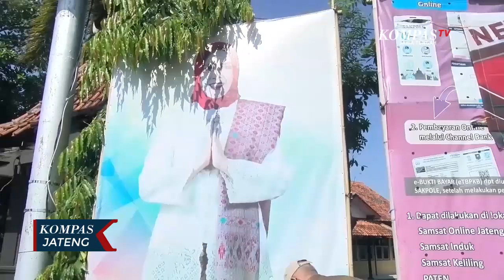Langgar Aturan, APK Pilkada 2020 Ditertibkan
KAB. PEKALONGAN, KOMPAS.TV - Petugas gabungan dari Badan Pengawas Pemilu atau Bawaslu, Satpol PP, TNI-Polri dan Dinas Perhubungan Kabupaten Pekalongan, Jawa Tengah menertibkan Alat Peraga Kampanye yang melanggar. Penertiban dilakukan karena APK yang terpasang melanggar ketentuan perundangan yang bertujuan untuk menjaga kebersihan dan estetika kota.

Penertiban ini dilakukan petugas gabungan di jalan protokol Kabupaten Pekalongan yakni di Tugu nol kilometer. Sasarannya adalah baliho atau spanduk pasangan Calon Bupati dan Wakil Bupati Pekalongan yang melanggar aturan. Seperti pedoman lokasi kampanye, pemasangan APK untuk peserta pemilu kepala daerah. APK yang dipasang tidak sesuai desain, dilaporkan ke KPU.

Sesuai aturan, ada beberapa lokasi yang tidak boleh dipakai untuk memasang APK antara lain jalan protokol, kantor pemerintah, sekolah, rumah ibadah, kantor TNI-Polri dan jembatan.

Sebanyak 100 lebih APK yang melanggar diturunkan. Kegiatan penertiban APK Pilkada Serentak 2020 ini akan terus dilakukan hingga masa tenang sebelum pencoblosan.